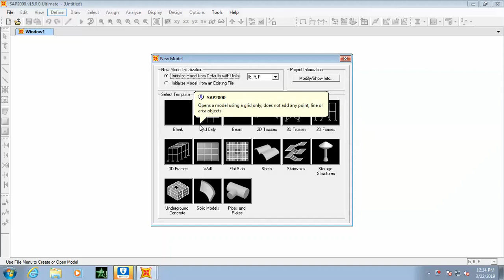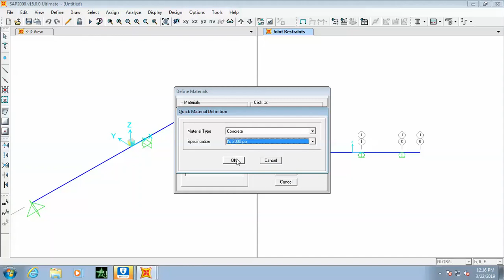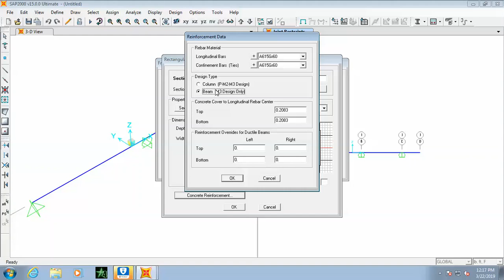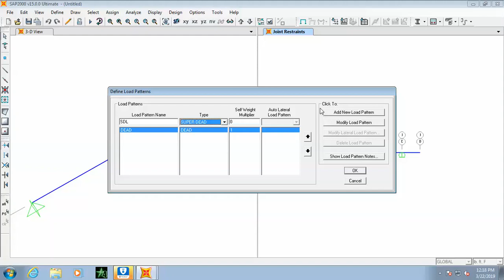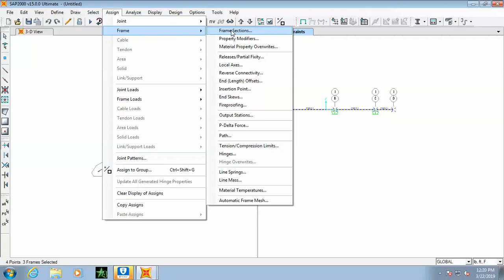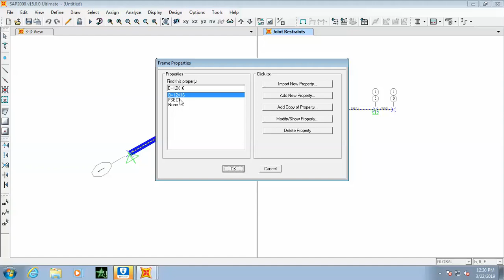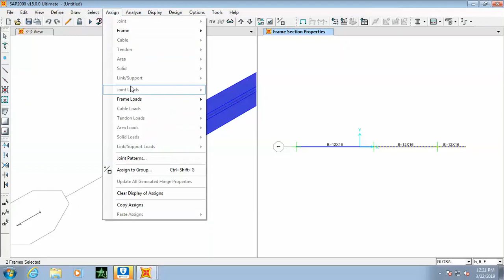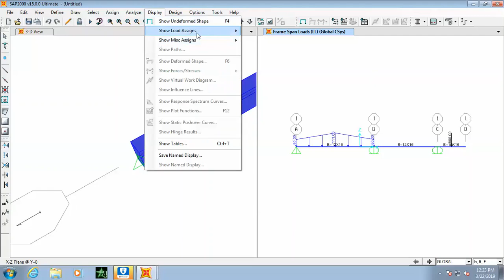Sap2000 [Design Beam assigning Frame Loads]